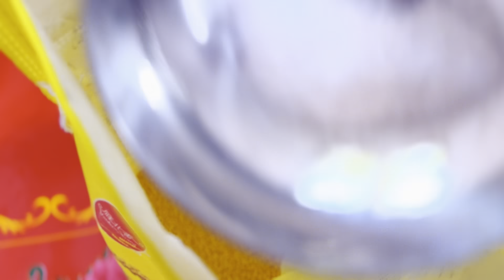小婧和刘姐去地里挖宝，小时候最烦的饭，如今却成了香塌脑的好饭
I'm a farm girl from Shanxi.
I love food and like to share it with everyone
Mainly record meaningful food tutorials and warm people and things!